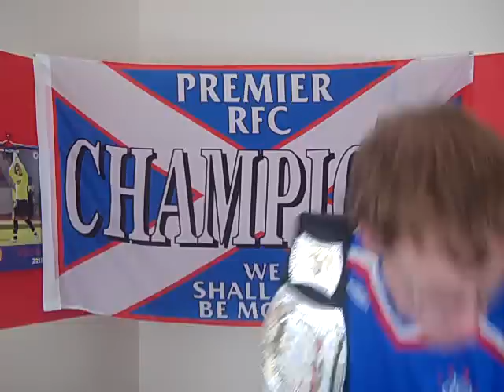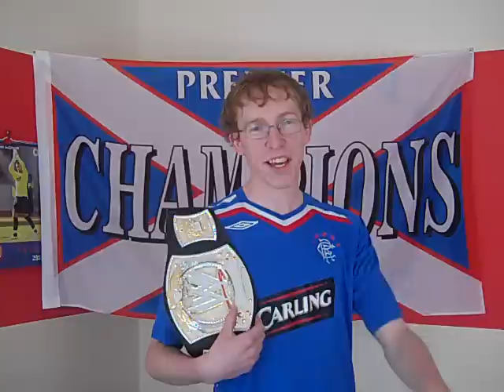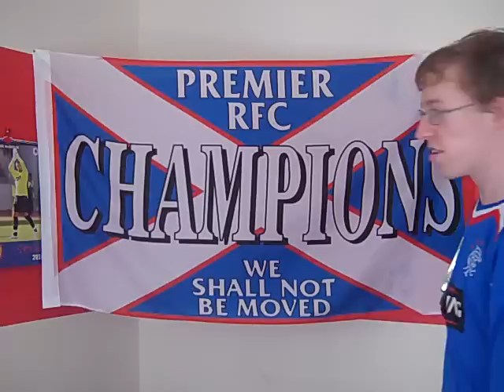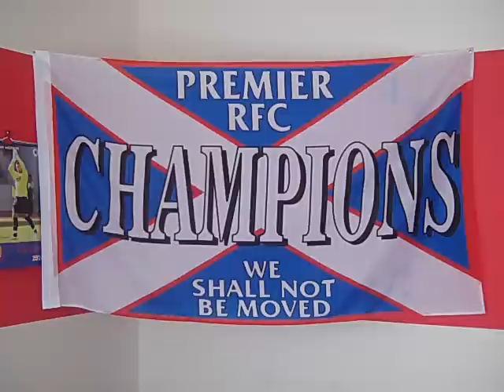The Momo Responds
I respond to the ramblings of those who say they are most wanted when in reality they are not wanted